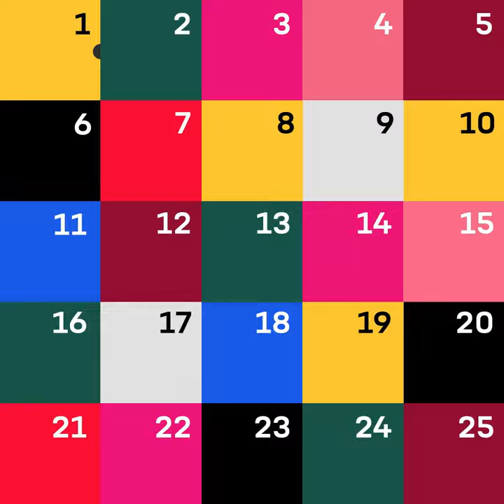U.S. Army Holiday Calendar: Hurricane Relief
Day 4 of the Army's holiday calendar!

Today, we recognize the efforts of Joint Task Force Bravo during their hurricane relief efforts in Honduras.

This year, being able to help others in need was our greatest gift.